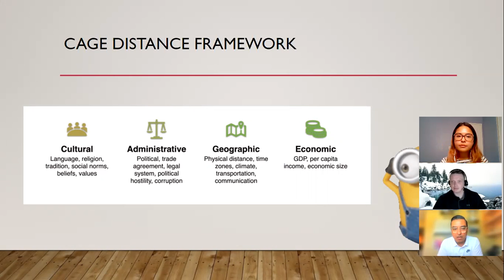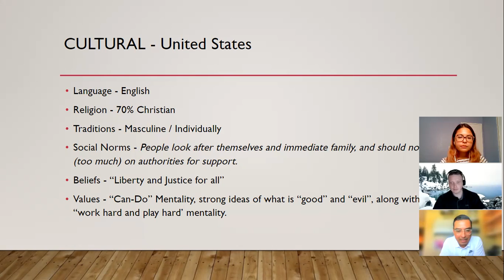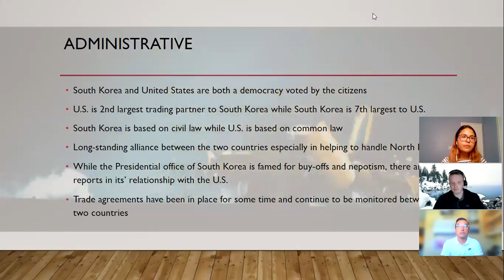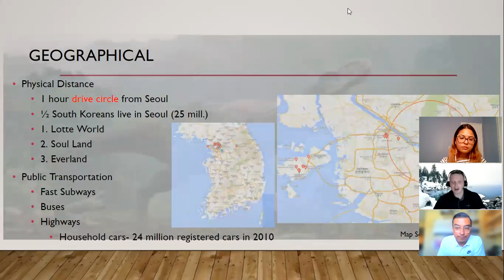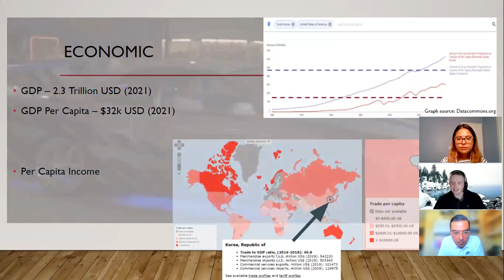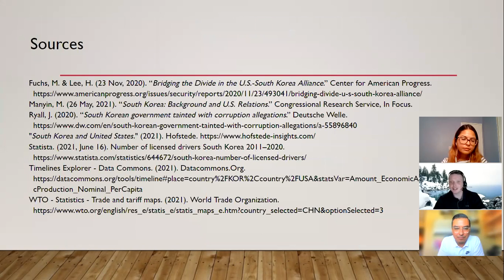Univ of La Verne - Universal Studios in South Korea